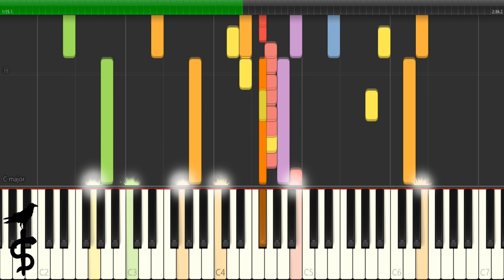Fate/Stay Night OST - Kie nai Omoi (消えない想い) [Synthesia Tutorial]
How to play "Kie nai Omoi (消えない想い)" from Fate/Stay Night.

Original Composer: KATE [Keita Haga]

Intro by Guillaume L. & Hana Kô

SerpentEra - 2019